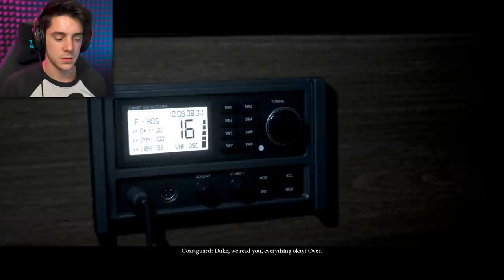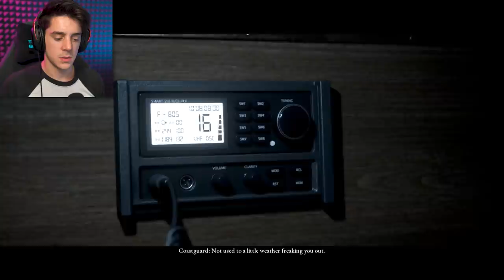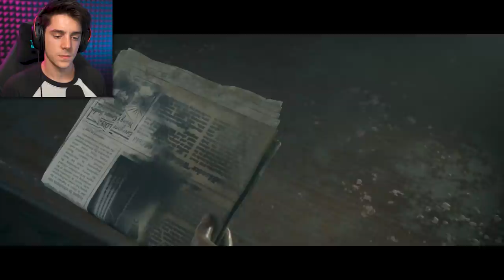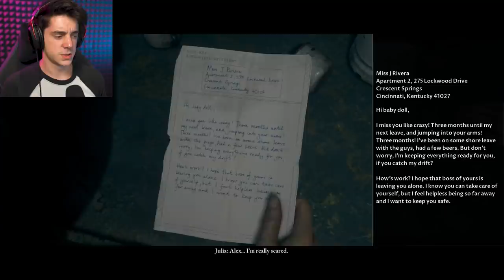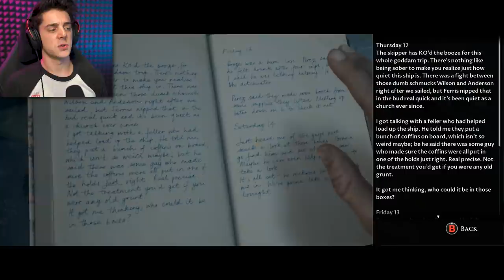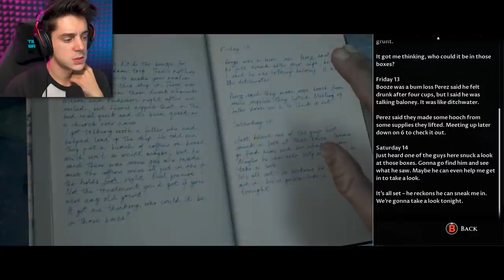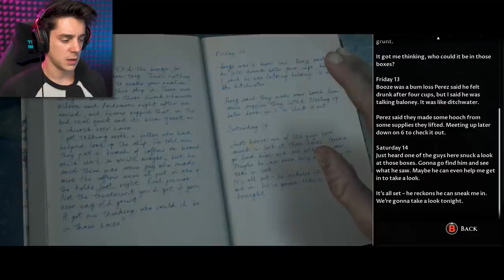scary boat game